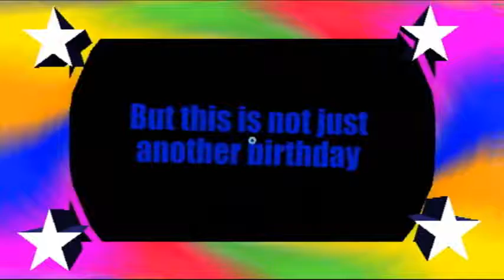Odette's birthday video